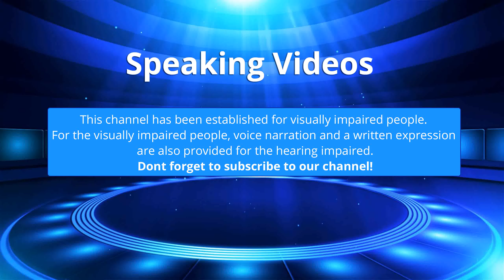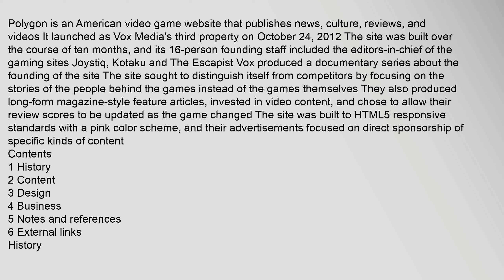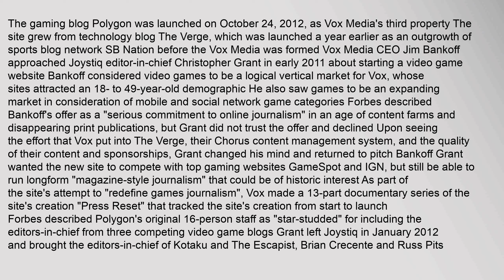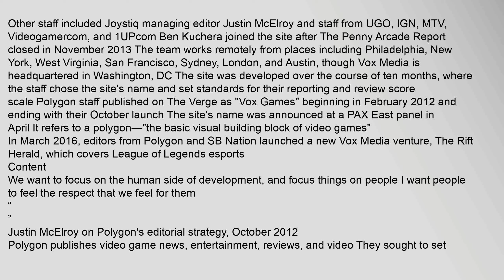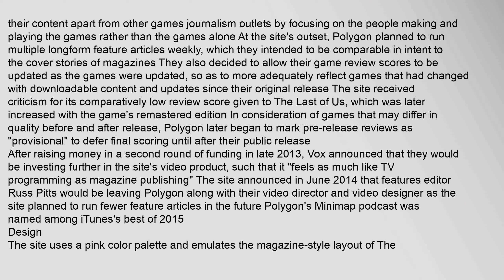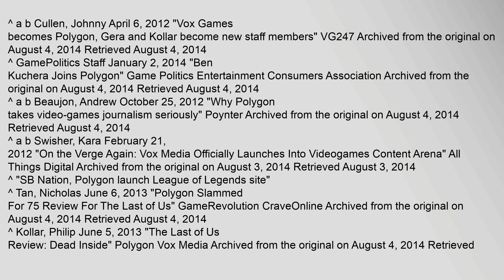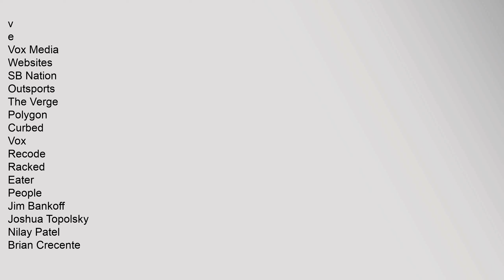Polygon (website)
Contents
1,History
2,Content
3,Design
4,Business
5,Notes,and,references
6,External,links
History